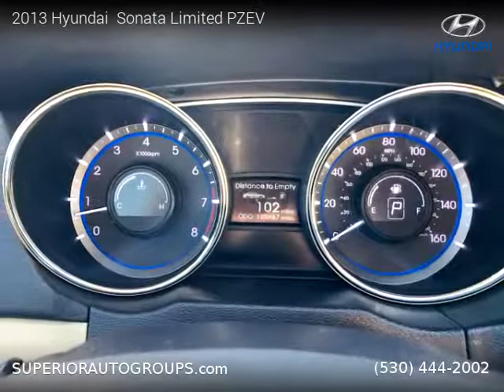2013 Hyundai Sonata - Superior Auto Group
2013 Hyundai  Sonata

One owner vehicle, Clean title, 160,415 miles, Automatic, Sedan, FWD: Front Wheel Drive, 4 doors, 4 cylinders, Gasoline, MPG City 24 and 35 in Hwy.